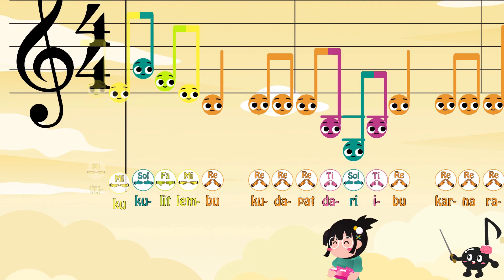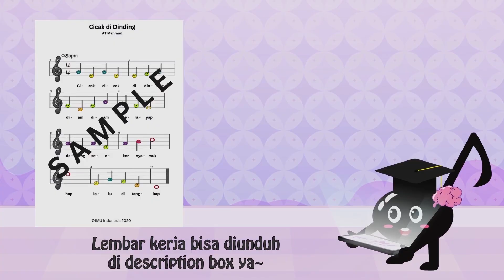Kring Kring Ada Sepeda - Lagu Anak Indonesia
Belajar mengenal menyanyikan lagu ‘Kring Kring Ada Sepeda’ dengan cara yang menyenangkan bersama IMU. (Ciptaan Pak Kasur)

Tim kreatif IMU :
Illustrator - Gina Kodijah
Animator - IMU Team
Audio production - Jessphilia Studio
Vocalist - Cassia Agatha Liman

Ingin belajar memainkan lagu anak-anak Indonesia juga? DOWNLOAD sekarang juga dapatkan partitur not balok berwarnanya secara GRATIS :